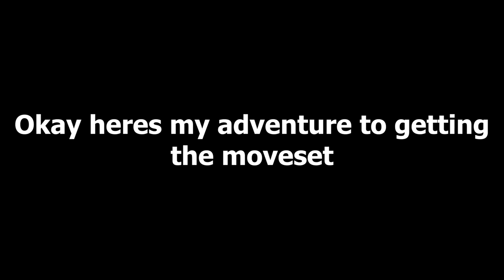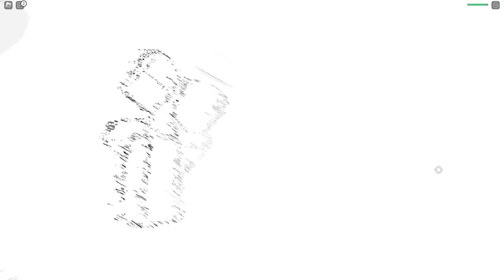HERO'S BATTLEGROUNDS PORTAL MOVESET IS INSANE!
Friends in the vid @kilik_ttv @Captinttb